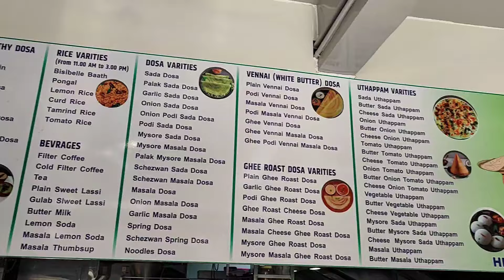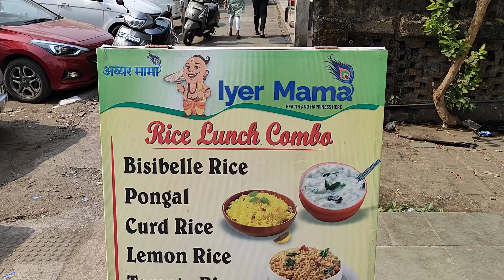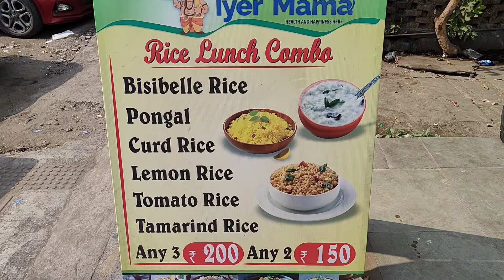Benne Dosa Making at Famous Iyer Mama Dosa | Indian Street Food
Iyer Mama Anna Dosawala is a very popular Dosa place in Mumbai serving over 100 types of dosa. They make dosas in a bulk quantity and it's very fascinating to watch the chef preparing dosas one after another. Vennai Dosa Aamchi Mumbai street food

Location: Shop No 7, Nityanand Premises Co-operative Society, Plot No 10, next to Nityanand Restaurant & Bar, Sector 19C, APMC Market 1, Vashi, Navi Mumbai, Maharashtra 400703